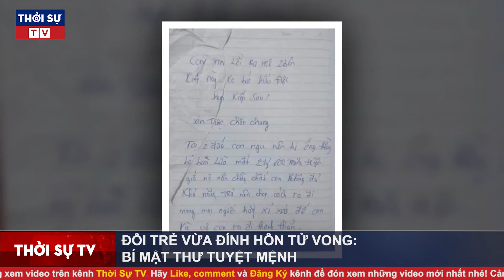🔥Thời Sự An Ninh Nóng Nhất Ngày 22/9 | Tin Tức 24h Mới Nhất Và Chính Xác Nhất Hôm Nay | Thời Sự TV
▶ Theo dõi những nội dung mới và hấp dẫn nhất:
☞ Thời sự Việt Nam mới nhất:
☞ Thời sự Quốc tế mới nhất:
☞ Tin Quốc tế mới nhất:
☞ Tin tức 24h mới nhất: